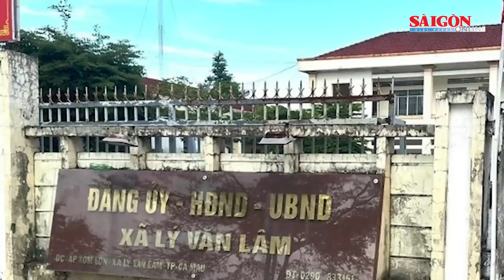Vụ nhóm dùng súng tấn công tại Đắk Lắk là hoạt động khủng bố | Tin nóng 20H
Tin nóng tối 22-6 có các thông tin đáng chú ý: Vụ nhóm dùng súng tấn công tại Đắk Lắk là hoạt động khủng bố; Kỷ luật, xóa tư cách chức vụ 4 nguyên lãnh đạo UBND tỉnh Lào Cai; Triệt phá 3 vụ vận chuyển trái phép ma túy qua đường hàng không…